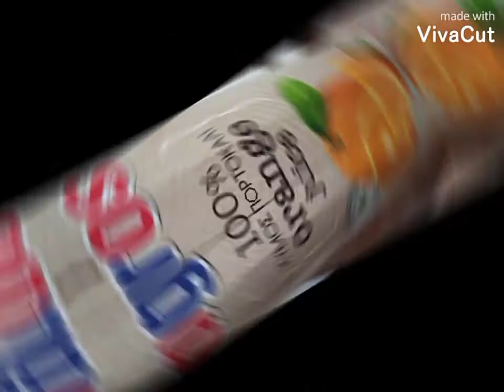καλημερα με τοστ χυμο πορτοκάλι και γαλα κακαο goodmorning🙂🌺🌹